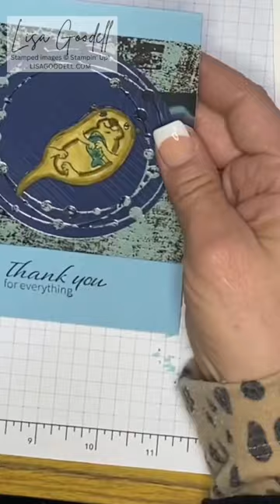Hello, Irresistible Sea Otter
I love the Dry Brush Metallics Specialty Designer Series paper in the Spring 2023 Mini Catalog and love filming wild sea otters (see my Instagram acct: @catsandseaotters) so this card is right up my alley!!

It is just a simple card with Hello, Irresistible die cut (to look like water rings), Awesome Otters stamp set (retired 2022 Sale-a-bration) and a sentiment from the Seaside Bay set, all on a Balmy Blue card base.

Please check out my art blog and shop where you will get exclusive tips and inspiration.
(remember the capital L in Lisa if you type it in)
I really appreciate it since I am just starting out on my YouTube Channel.

Supply list:
Hello, Irresistibles dies will be available on March 1, 2023.

Dry Brushed Metallic 12" X 12" (30.5 X 30.5 Cm) Specialty Designer Series Paper [160837] - Price: $8.00
By The Bay 6" X 6" (15.2 X 15.2 Cm) Specialty Designer Series Paper [160434] - Price: $15.00